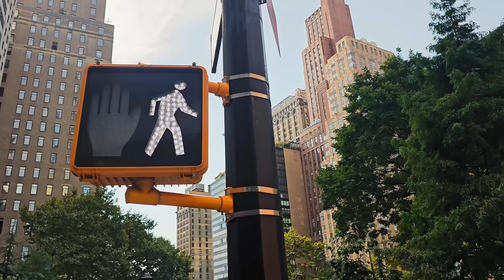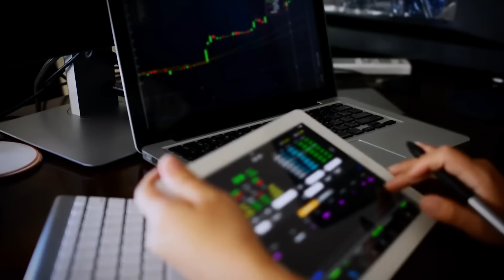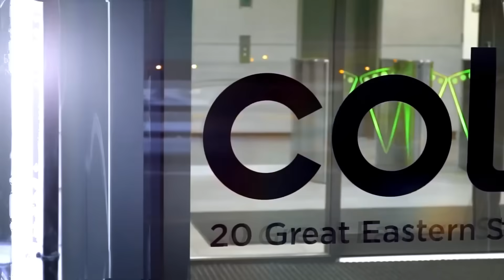Built for Intelligence: Follow the Money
From hosting GPUs to intelligent routing that cuts cloud costs, CSPs are staking out new business models. We dive into how smart investment in AI-era infrastructure could reshape revenue streams—and future-proof the telco playbook.